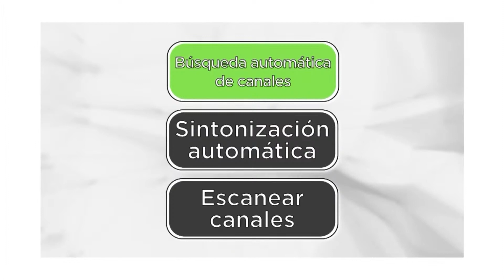Rueda de prensa conjunta de INE e IEPC Jalisco, sobre el cierre de casillas sin ningun agresión